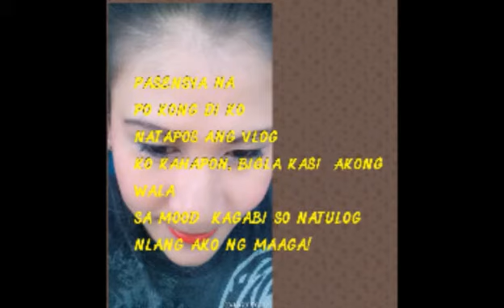#106. Naiinis sa App.